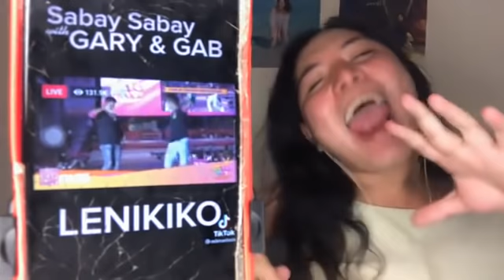Wala na sumali na si Gary V, VS andrew E